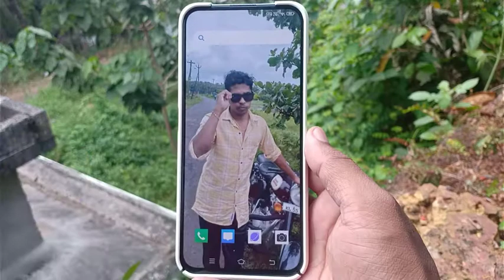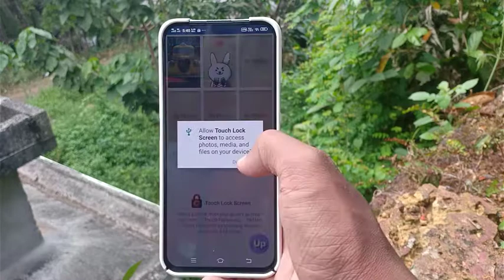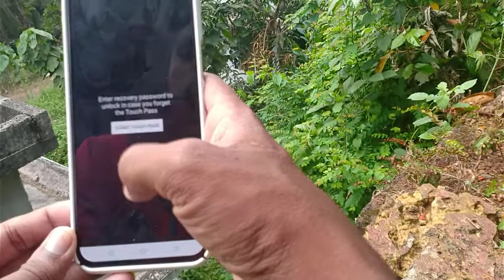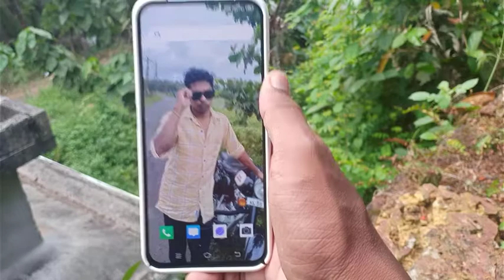നിങ്ങളുടെ ഫോണ്‍ ഇനി ആര്‍ക്കും അണ്‍ലോക്ക് ചെയ്യാന്‍ പറ്റില്ല /best lock for android phones?